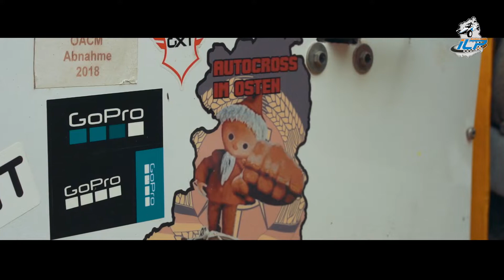Ostdeutsche Meisterschaft im Autocross Ilp e.V ODM